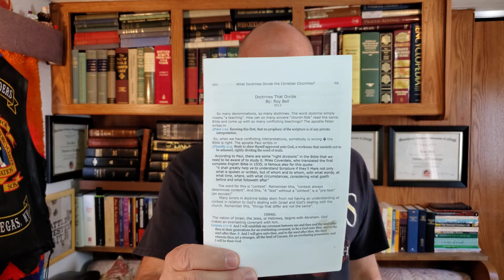Doctrines That Divide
It's Two for Tuesday!!  In this video, Dr. Bell goes into Doctrines that Divide!

Let this message be an eye opener, and a blessing to you, your friends, and loved ones.